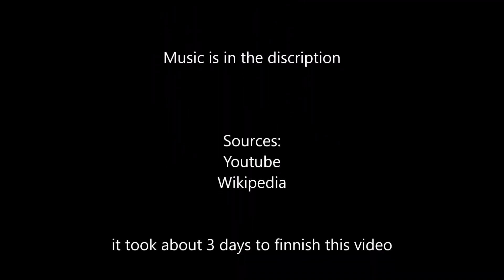WWII - History Of Asia (REMASTERD)